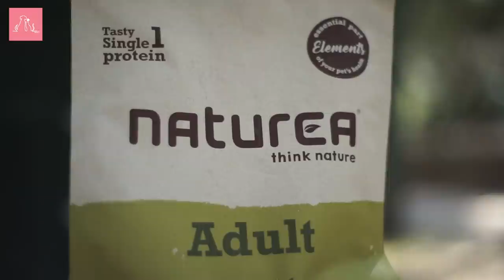YOUR PET SHOW S1E5 - SMARAGDA KARYDI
Η 1η ελληνική εφαρμογή για υιοθεσίες και εξαφανίσεις κατοικίδιων είναι ΓΕΓΟΝΟΣ!!

Ονομάζετε Your pet και σας περιμένει να την κατεβάσετε:

 *είτε σε Android

 *είτε σε iOS

Μέσα από την εφαρμογή μπορείτε:

🐶Να καταχωρήσετε ένα σκυλάκι ή ένα γατάκι για υιοθεσία. Οι ενδιαφερόμενοι χρήστες μπορούν να επικοινωνήσουν μαζί σας μέσω chat. Επίσης οι χρήστες της εφαρμογής έχουν την δυνατότητα να φιλτράρουν τις καταχωρήσεις και να αναζητήσουν αυτό ακριβώς που ψάχνουν.

🐱Να καταχωρήσετε ένα αγνοούμενο κατοικίδιο. Οι υπόλοιποι χρήστες θα ειδοποιηθούν με notification, εφόσον βρίσκονται εντός της περιοχής εξαφάνισης. Στην επεξεργασία προφίλ δηλώνετε την διεύθυνση κατοικίας κι εμείς δημιουργούμε έναν κύκλο ακτίνας 1ος χλμ, προκειμένου να σας ειδοποιήσουμε για οποιαδήποτε εξαφάνιση.

💡Να καταχωρήσετε μια υπενθύμιση σχετικά με το κατοικίδιο σας. Ραντεβού στον κτηνίατρο, εμβόλιο ή κάποιο φάρμακο και όταν έρθει η ώρα θα σας ειδοποιήσουμε με notification.

Γίνετε μέλη της κοινότητας YourPet για να βοηθήσουμε όλοι μαζί τους αγαπημένους τετράποδους φίλους μας.

Για την ψυχαγωγία και την ενημέρωση σας δημιουργήθηκε το κανάλι YOURPET,
όπου κάθε Πέμπτη θα βλέπετε νέο υλικό!!!

Σήμερα φιλοξενούμενοι στην 5η εκπομπή του Your Pet, ο Γιάννης Οφίσιαλ και η Σμαράγδα Καρύδη φυσικά, καθώς ο Γιάννης ως μεγάλος σταρ, κυκλοφορεί πάντα με την κοπέλα που τον υπηρετεί. Σας αγαπάμε απείρως!

Σας ευχαριστούμε που είστε εδώ και μην ξεχνάτε ότι :
ΦΡΟΝΤΙΖΟΝΤΑΣ ΕΝΑ ΖΩΟ ΓΙΝΟΜΑΣΤΕ ΚΑΛΥΤΕΡΟΙ ΑΝΘΡΩΠΟΙ ❤️

Μεγάλο ευχαριστώ στη naturea για την στήριξη και τις συμβουλές προς τους μικρούς μας φίλους!
Για περισσότερες λεπτομέρειες επισκεφθείτε το και θα τα βρείτε όλα!

( Μέρος των εσόδων από τους χορηγούς μας πηγαίνει σε φιλοζωικές δράσεις )

Παρουσίαση: Ευγενία Σαμαρά
Βίντεο: Σπύρος Μαλτέζος